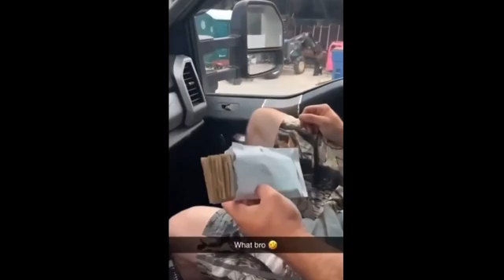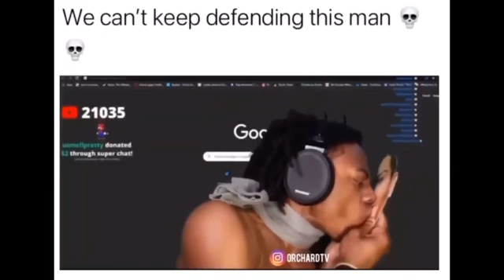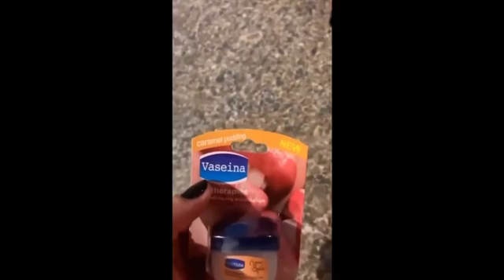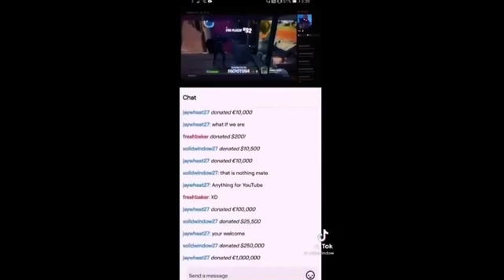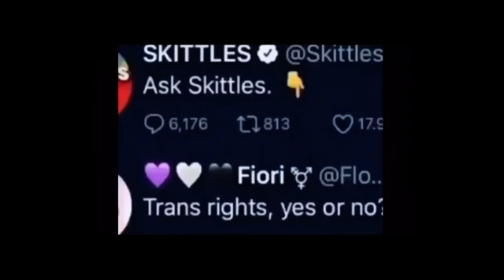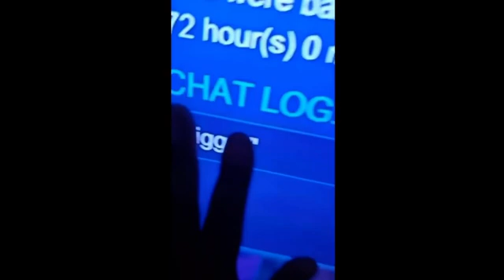Offensive memes that if ylyl V27